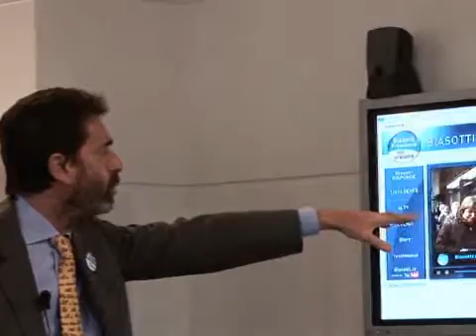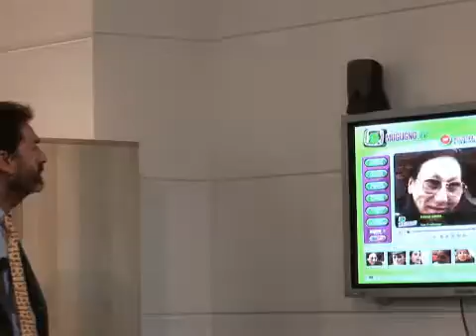Biasotti_PresentazioneTV_8/01/10_Domande.flv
Sandro Biasotti presenta la Web Tv l'8 gennaio 2010, domande dei giornalisti